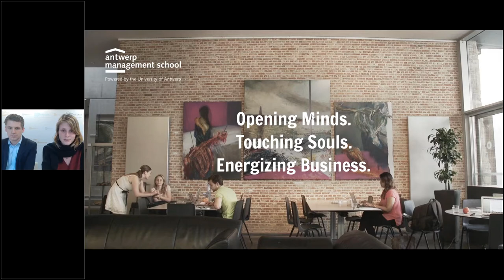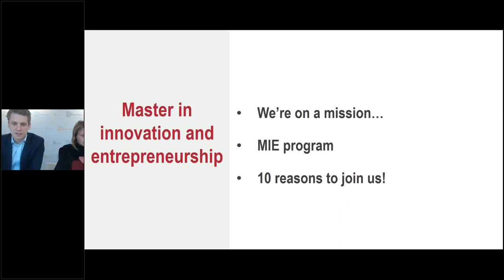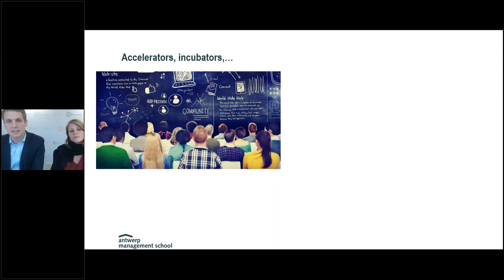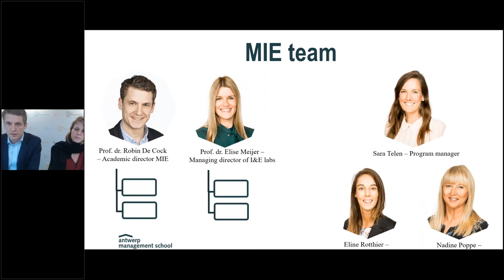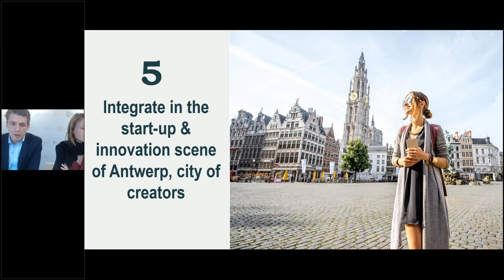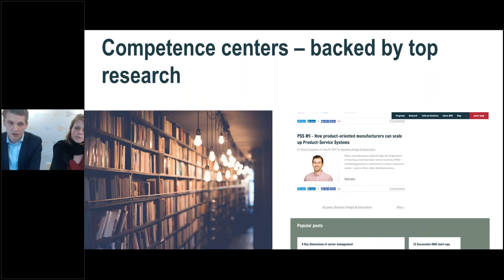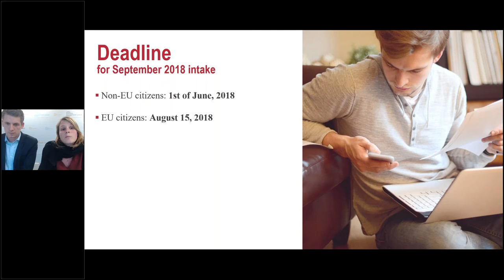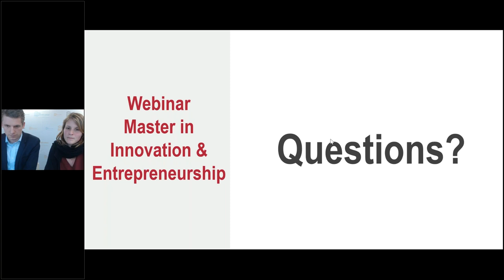Master in Innovation & Entrepreneurship Antwerp Management School Webinar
The Master in innovation and entrepreneurship is on a mission… to educate and support people that want to create new things that matter for society. This master prepares students for a future as a successful and innovative entrepreneur in their own start-up or an existing enterprise. A mix of professors, top entrepreneurs, senior managers and experienced investors like to help participants by teaching them how to use state-of-the-art theories to understand and predict reality, evaluate opportunities and build and grow sustainable businesses. As soon as you start the program, you will work during the innovation and entrepreneurship labs on your own start-up idea or use similar techniques to introduce innovation within the existing business.

For more information for the Master programmes of Antwerp Management School, please